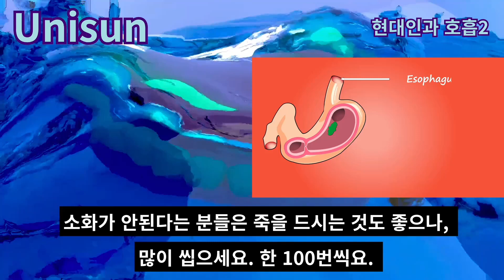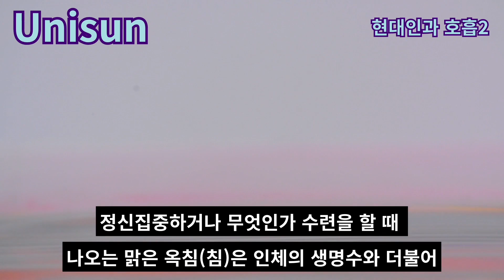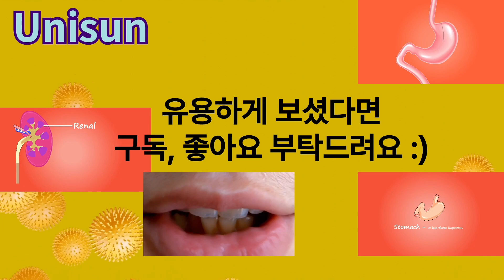소화가 안된다고? 호흡과 소화 위가 두개? Can't Digest? Breathing and digestion, Two stomachs?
현대인과 호흡2, 소화가 안된다구? 호흡과 소화
소화가 안돼? 호흡과 소화, 위가 두 개?
Modern Human Respiration2, Digestion
Can't Digest? Breathing and digestion, Two stomachs?